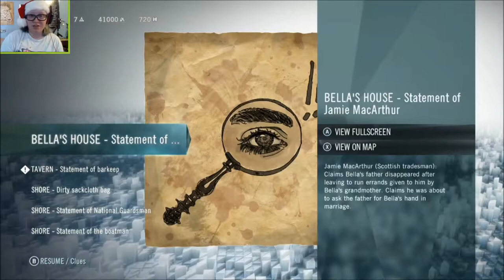BUTCHER - Unity Shenanigans (Episode 2)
There has been a murder!! DETECTIVE BANINJA IS ON THE CASE!